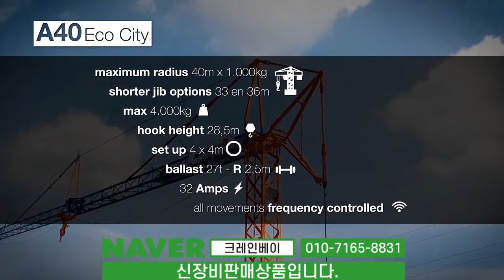무인타워크레인 아파트건설현장 고층건물공사 시공 무인타워크레인 크레인베이 Arcomet A40 Eco City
무인타워크레인 Arcomet A40 Eco City작업높이 40미터 크레인베이
원산지 : 벨기에
TECHNICAL INFORMATION
Brand: Arcomet
Type: A 40 Eco City
Jib length: 40 m x 1.000 kg
Max. capacity: 4.000 kg
Hook height: 30,5 m